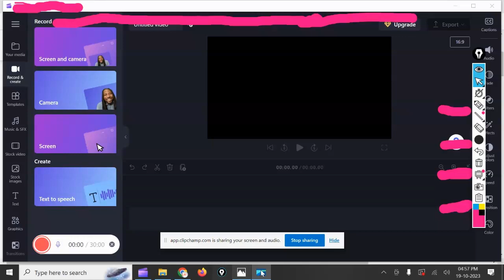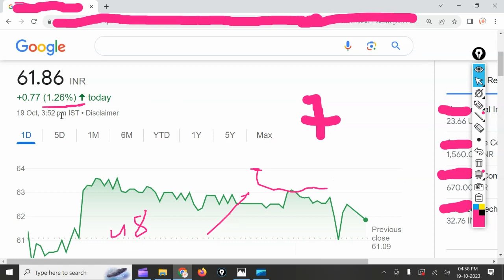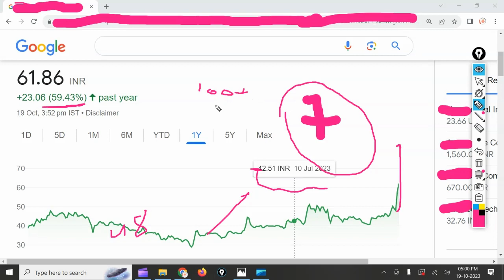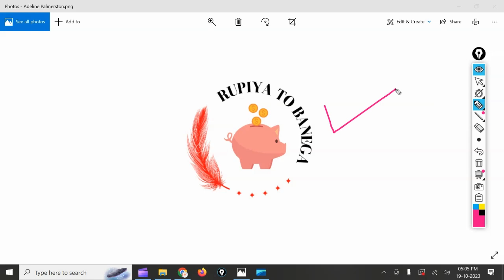રૂપિયા છાપવાનું ચાલુ થઈ ગયું/હજી પણ મોકો છે હો/રૂપિયા 3x કરશે જોજો/targate-120/big profit/paisa 20x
best share sharemarket stockmarket gujaratinews market rupiya stock rupya to banega શેર માર્કેટ શેર બજાર શેર બજાર વિશે માહિતીshare market Gujarati ma market su che#stock gujarati motivationl rupya online earning#money news Share market#srock market# investment#srock# market# શેર#શેર માર્કેટ#સ્ટોક#સ્ટોક માર્કેટ#માર્કેટ#રોકાણ#બચત#perfect market view#lts# Long term investment#share bazar#bazar# utv# lti#best# best stock#long Term Investment#rokan#rupya to banega#rupiya to banse# રૂપિયા તો બનેગા રૂપિયા બનશે